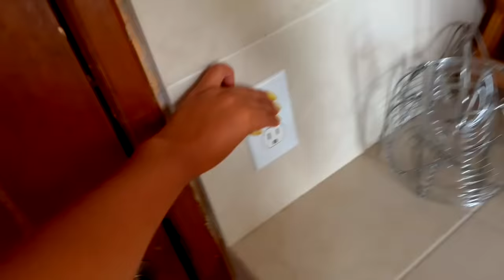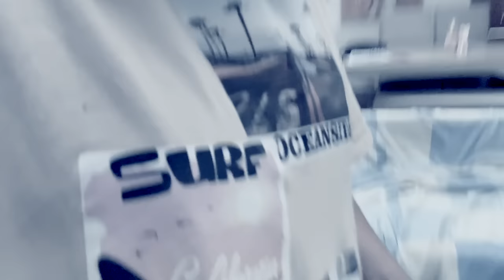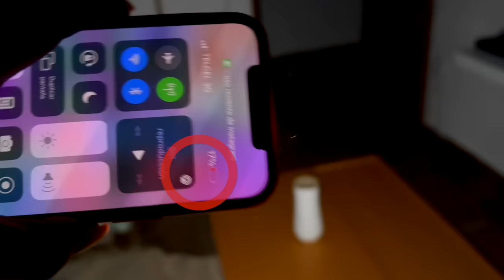🌧 TORMENTA EN CASA ¡ME INUNDÉ! 😭 VIDEO ACUÁTICO SIN PLANEAR 😅 | CONNY MERLIN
DESPUÉS DE LA TORMENTA VIENE LA CALMA! 😭 REGRESÉ DE GRABAR UNA GRAN TEMPORADA Y QUE ME LLUEVE, AFORTUNADAMENTE ESTABA CON MIS PERRITOS! ELLOS SIEMPRE ESTAN PARA MI.
ESTA NO ERA LA IDEA DE VIDEOS ACUÁTICOS QUE PENSABA PATA USTEDES :/ JEJEJ

PERO ENSERIO, ME LLOVIÓ BIEN FUERTE!!
ACOMPAÑENME A VER ESTA AVENTURA SOBRE LAS AGUAS!
LOS AMO MUCHO MUCHO. 🥰